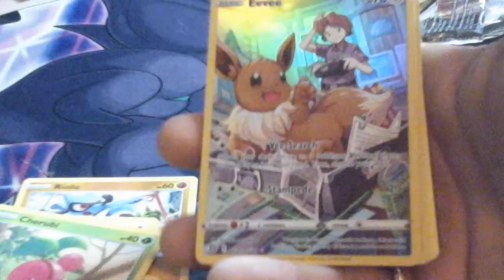*New Brilliant-Stars Booster Pack 100$ Dollar Pokémon Match Games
*New BRILLIANT-STARS Booster Pack 100 Dollar pokemon Match Games
In this video I Open up New Sword and Shield (T.C.G) Booster Packs searching for 100 dollar value pokemon cards. This (2022) There is a lot of New sets to search from.

--Here are other pokemon videos you may like!!!

 (THANK YOU FOR YOUR SUPPORT !) My NAME IS VICTOR I LOVE POKEMON CARDS.